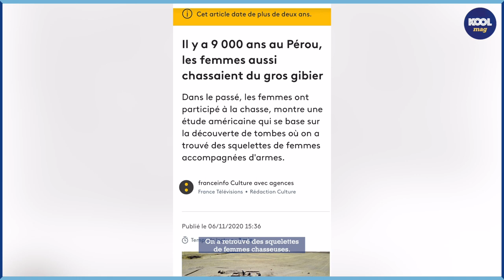5 idées reçues sur l'égalité hommes-femmes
Si certains hommes sont réfractaires à l’égalité entre les femmes et les hommes, d’autres veulent agir sans savoir vraiment comment faire. Avec son livre « Petit Manuel du Féminisme au Quotidien », Maxime Ruszniewski donne des clés pour agir un peu chaque jour et montrer l’exemple.

Conseiller au ministère des Droits des femmes de 2012 à 2014, co-fondateur de la Fondation des Femmes… Grâce à sa légitimité Maxime Ruszniewski sensibilise sans culpabiliser et en brisant les stéréotypes.

Et être féministe pour un homme ce n’est pas une honte, c’est simplement vouloir l’égalité. Concernant les salaires par exemple, le féminisme ce n’est pas demander aux hommes de baisser le leur mais se battre pour que les femmes aient le même. Une inégalité incompréhensible d’autant qu’en augmentant les salaires des femmes, l’État percevrait davantage d’impôts…